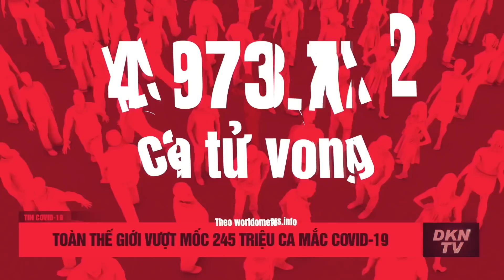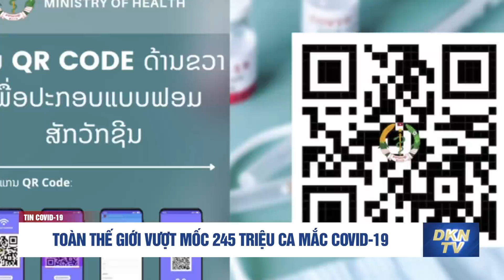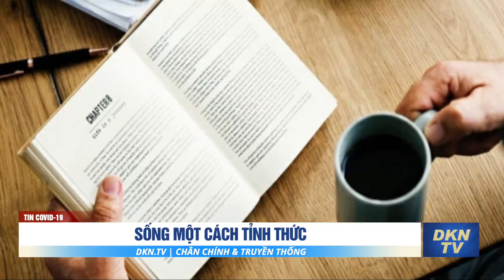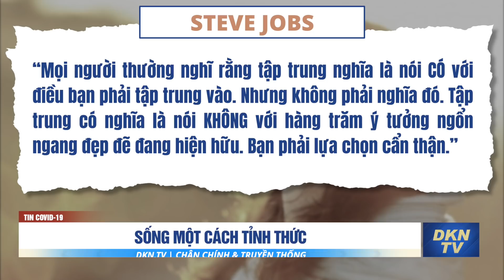Tin COVID-19 sáng 27/10: Trường học đóng cửa khẩn cấp vì 92 ca dương tính NcoV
Tin COVID-19 sáng 27/10:
- Việt Nam ghi nhận 3.595 ca nhiễm và 64 ca tử vong
- Phó thủ tướng: Không quay lại thời giãn cách cả tỉnh
- 92 ca test nhanh dương tính nCoV, trường học đóng cửa khẩn cấp
- Phong tỏa các ổ dịch trong cộng đồng ở Cần Thơ
- Toàn thế giới vượt mốc 245 triệu ca mắc COVID-19
- Sống một cách có chủ đích